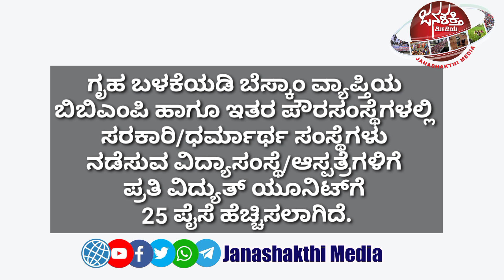ಜನರಿಗೆ ‘ಕರೆಂಟ್ ಶಾಕ್’ ಹೊಡೆಸಿದ ಸರಕಾರ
ಕೊರೊನಾ, ಲಾಕ್ಡೌನ್ ಹಾಗೂ ಅತೀವೃಷ್ಟಿ ಮಳೆಹಾನಿಯಿಂದ ಸಂಕಷ್ಟ ಎದುರಿಸುತ್ತಿದ್ದ ಜನರಿಗೆ ಈಗ ವಿದ್ಯುತ್ ದರ ಏರಿಕೆಯ ಸಂಕಷ್ಟವನ್ನು ಎದುರಿಸುವಂತಾಗಿದೆ. ರಾಜ್ಯ ಸರಕಾರ ಸಾರ್ವಜನಿಕರಿಗೆ ಒಂದಿಲ್ಲೊಂದರಂತೆ ಬರೆಗಳನ್ನು  ಹಾಕುತ್ತಿದೆ. ಸರಕಾರದ ವಿದ್ಯತ್ ದರ ಏರಿಕೆಗೆ ಸಾರ್ವಜನಿಕ ವಲಯದಲ್ಲಿ ಸಾಕಷ್ಟು ವಿರೋಧವ್ಯಕ್ತವಾಗುತ್ತಿದೆ.  ಪ್ರತಿ ಯುನಿಟ್ ಗೆ ಎಷ್ಟು ಹೆಚ್ಚಳವಾಗಿದೆ.?  ಕರೆಂಟ್ ಶಾಕ್ ನ ಪರಿಣಾಮ ಯಾರಿಗೆಲ್ಲ ಬೀರಬಹುದು?